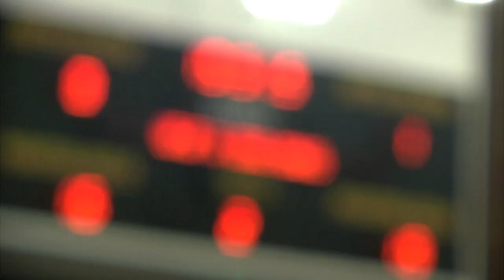UFJF x Vivo/Minas - Campeonato Mineiro de Vôlei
A boa sequência de vitórias da UFJF foi interrompida na última sexta-feira, 31. O time juiz-forano recebeu o Vivo/Minas no ginásio da Universidade, mas perdeu a partida por três sets a um, com parciais de 16×25, 20×25, 25×21 e 23×25.